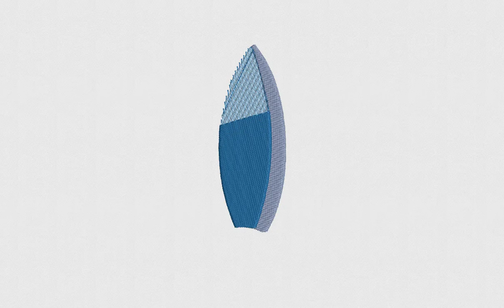Colorful Surfing Boards Embroidery Design | Surfboard Embroidery File | DigitEMB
SPECIFICATIONS
SKU: E-22368
Design Type: Machine Embroidery Design
SIZES
10O, ART, CND, DSB, DST, DSZ, EXP, HUS, JEF, PCS, PES, TAP, VIP, VP3, XXX
ADDITIONAL DETAILS
Color(s) Used: 9 | Color(s) Changes: 8